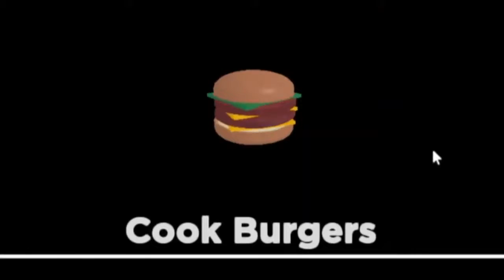🍔 COOK BURGERS épisode 1 : Cuisinons les rats (Roblox avec Beldon)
Cook Burgers, un jeu de roblox qui consiste à incarner un employé d'un restaurant où le but est ividement de répondre aux commandes des clients en servant leurs burgers souhaités ou frites et autre. Je suis avec mon frère Beldon (les écrits rouges), de Un Mec Random (les écrits verts), et Mathivo qui n'est pas en vocal mais qui joue avec nous

Règles de la chaîne:
- Écrire dans un français correct (évitez les grossièretés)